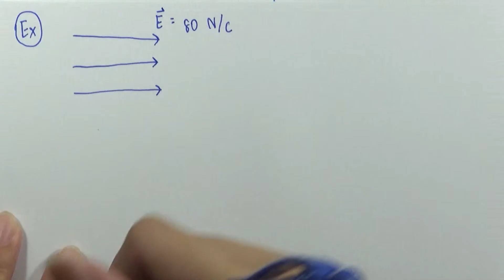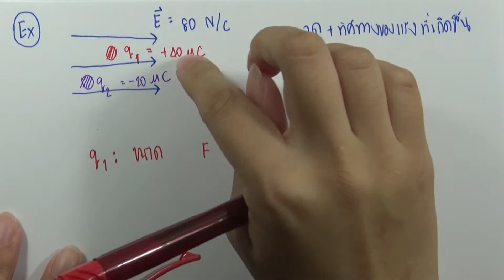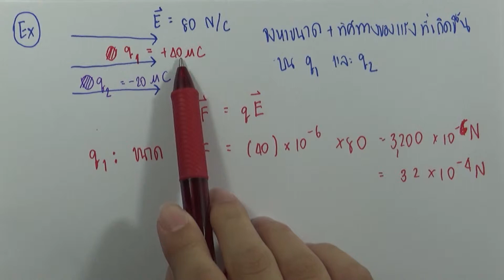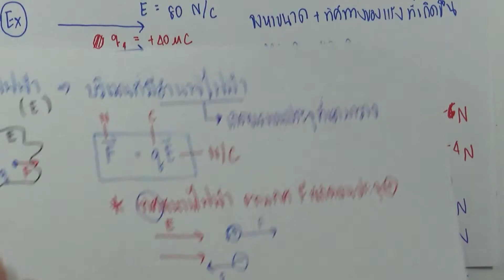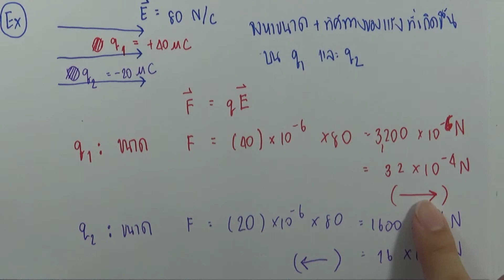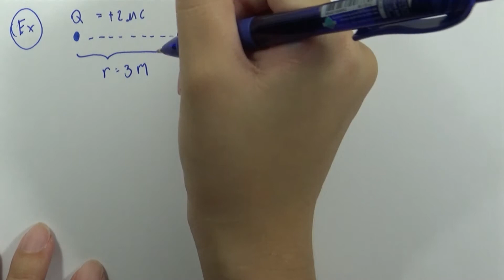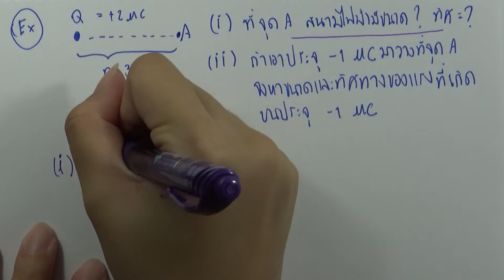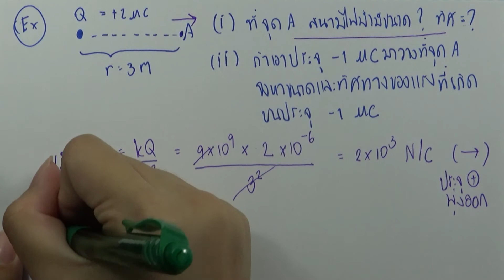เฉลยข้อสอบฟิสิกส์ สามัญ9วิชา มีนาคม ปี2561 ข้อ18 : ความรู้ที่ใช้ ตอน02